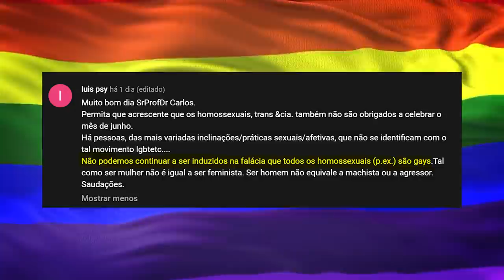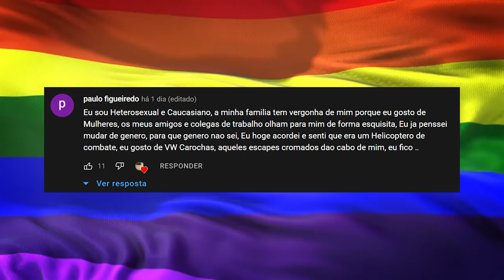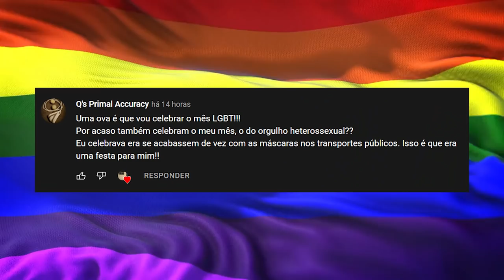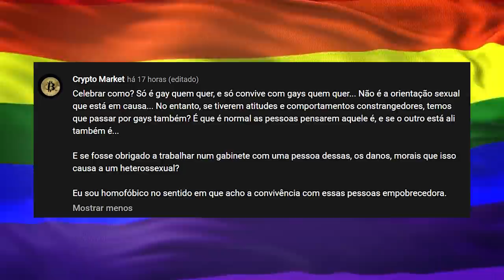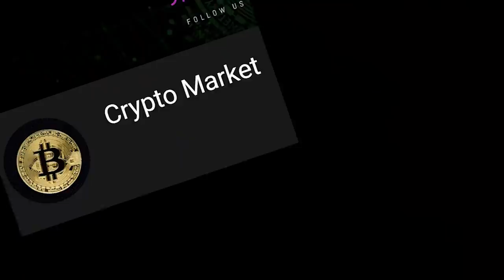LGBT VS HÉTEROS 🏳️‍🌈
Cupão: BYCOUTINHO

Hetero x Lgbt
Lgbt
lgbt pride
by coutinho

By Coutinho